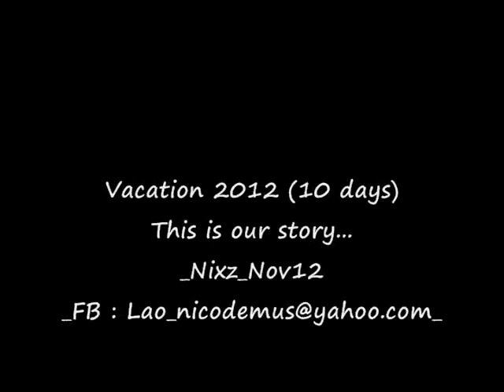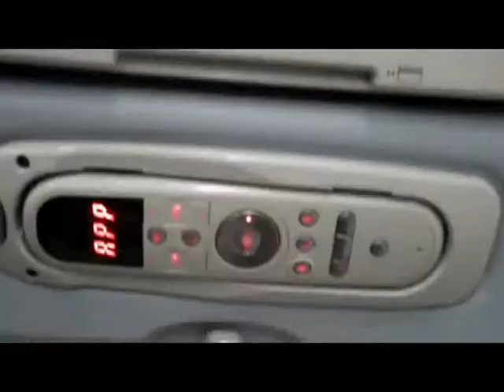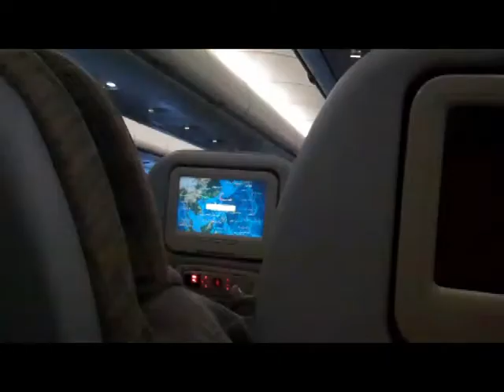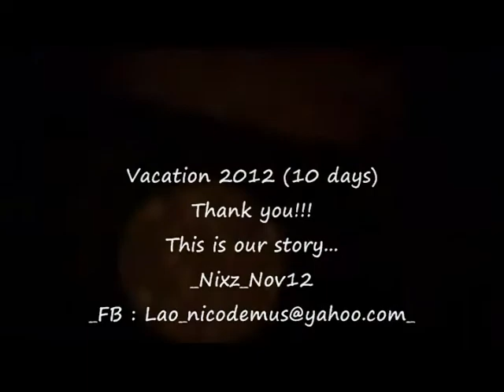Vacation 2012 (For my sister's Wedding) - Filipino Working Abroad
My vacation for my Sister wedding.
A memory to share...
_Nixz_